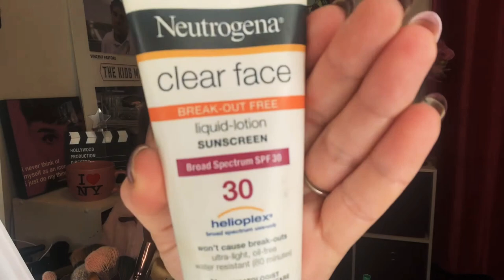My Simply Mourning Make-Up Routine by Nyle Lynn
Make-up is NOT essential, you are!

Grace Eleyae GE Sleep Cap | Slap Silky Adjustable Cap Stylish Premium Quality Beanie Hat Head Cover

Neutrogena Ultra Sheer Dry-touch Sunscreen, SPF 30, 3 Fl Oz

ELF BB Cream

Translucent Loose Setting Powder By Laura Mercier

Flower Beauty Lip & Cheek Gel Crush | Cream Blush and Lips Tint in One Portable Multistick | Hydrating Burst of Color | (Blackberry)

Ring Light